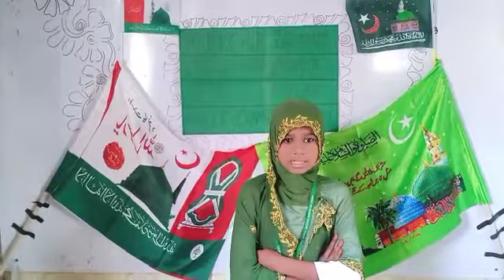PRINCE ALI ISLAMIC ENGLISH HIGH SCHOOL 🏫 Std:6th- Shaikh Tamanna 👍